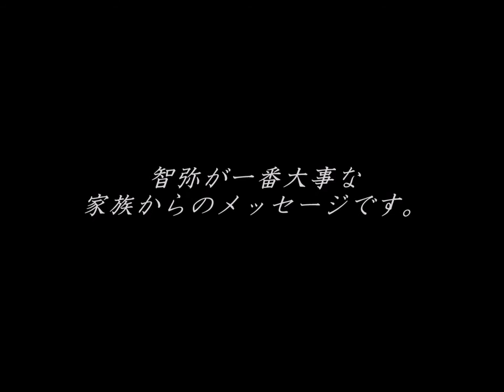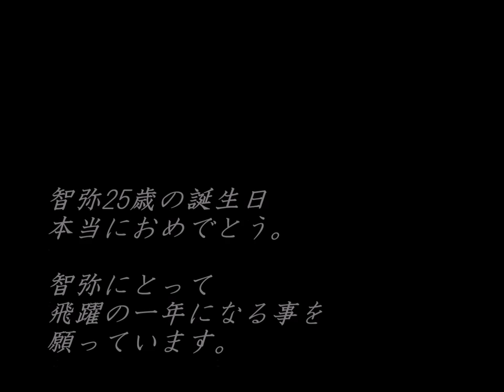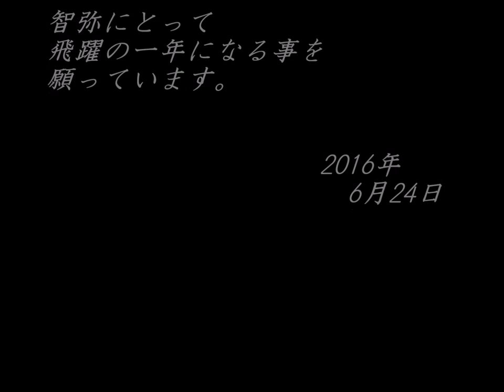tomoya nakamura 25th birthday movie